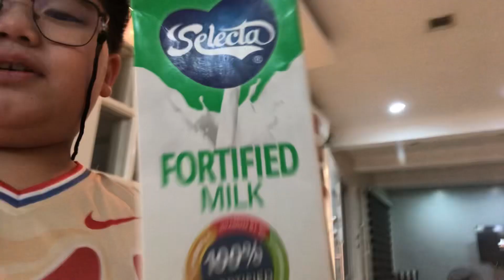Vlog #92- Strawberry Shake